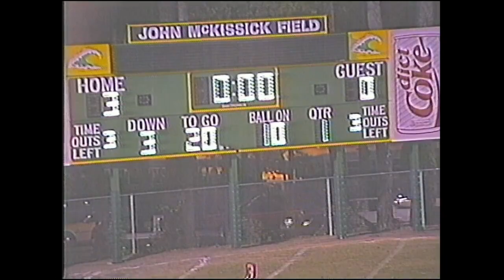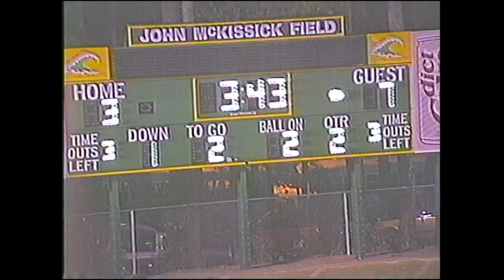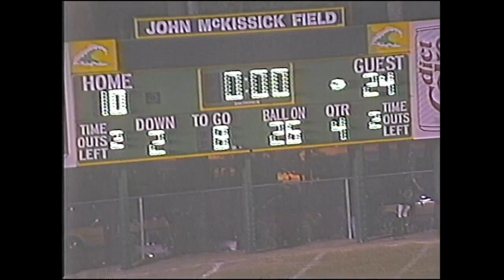Week 3 Sumter (24) vs Summerville (10) 9-13-91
Non-Region Game
Sumter HC: Tom Lewis
Summerville HC: John McKissick